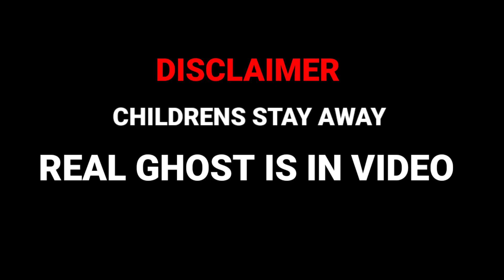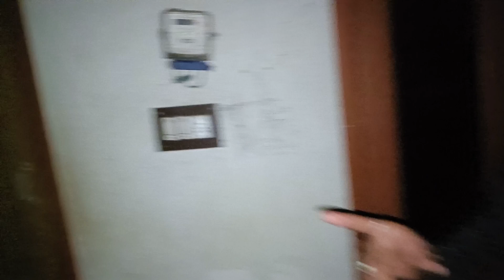Haunted Hostel Real Ghost 👻🎃||part 1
Risk life and shooting on night time

Real haunted ghost in hostel

Real ghost seeing in that time